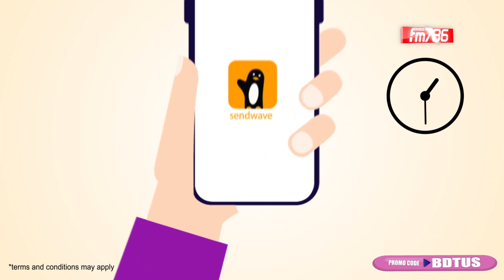Prime News | প্রাইম নিউজ | 07 September , 2020 | FM786.com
This channel may use some copyrighted materials without specific authorization of the owner but contents used here falls under the ''Fair Use" as described in The Copyright Act 2000 Law No. 28 of year 2000 of Bangladesh under Chapter 6, Section 36 and Chapter 13 Section 72. According to that law allowance is made for "Fair Use" for purposes such as criticism, comment, news, reporting, teaching, scholarship, and Research Fair Use is a Use permitted by Copyright statute that might otherwise be infringing.

i am not owner oi any content which i used in my video all resource like picture or video from google or any other help us to explain our video nicely or deeply so i credit to my all work to google or any other sites.i if used any others content than i will definite credit to him thanks i hope all owner understand to me if i used some contentin my videos in my videos thanks again to all owners.